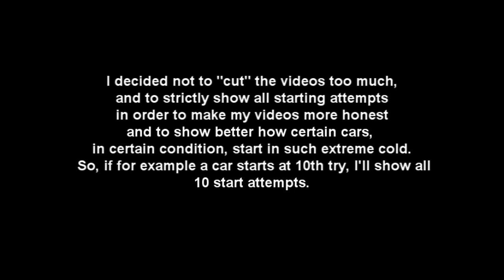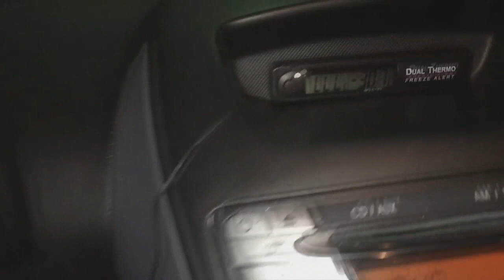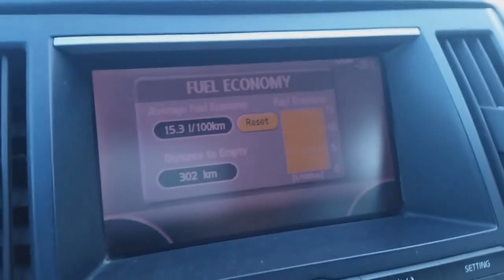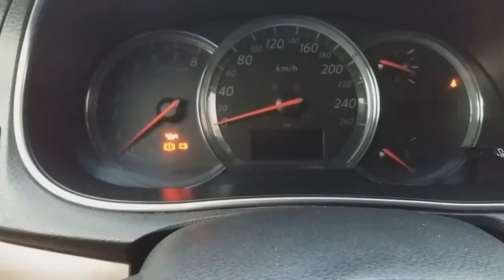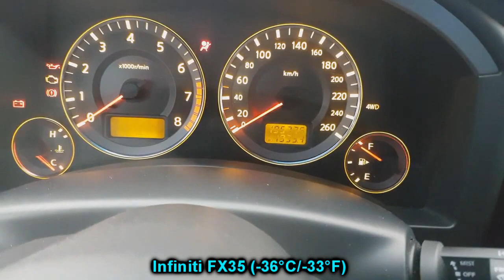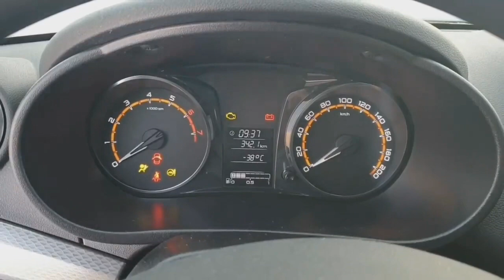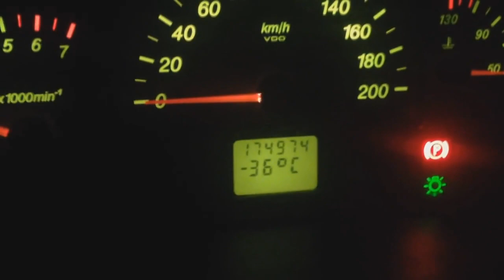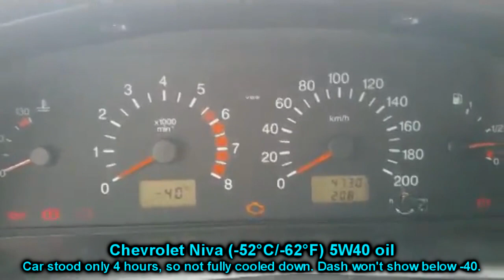Extreme car cold start compilation #6 -40 Siberia | Odpalanie samochodu przy mrozie -40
Wanna send me your video? Great! Best way to send me videos is to upload them on YouTube (public or not, your choice) or on some file hosting service and send me the link on FB: Wymiatacz Plays
or to my FB page: Wymiatacz's Gameplays.